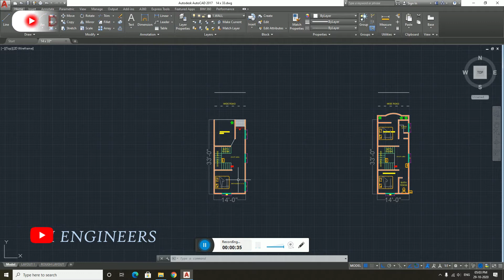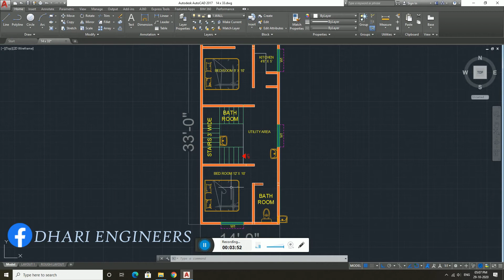14x30 house plan north face | 15x30 house plan | 16X30 house design | 420 sqft House Plan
14x30 small house plan north face | 15x30 house plan | 16X30 HOUSE PLAN | 420 sqft
ABOUT US:
DHARI ENGINEERS & ARCHITECTS is one of Patna's most renowned engineering Firm, provides comprehensive architectural design services under one roof.